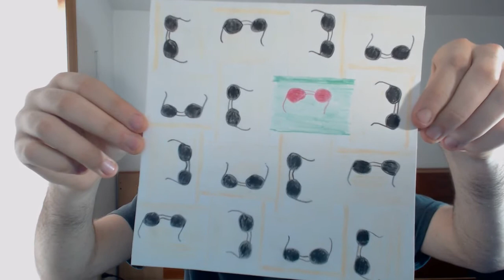Let's Talk About 2018!!!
Well, the new year happened, and I wanna talk about what I did.